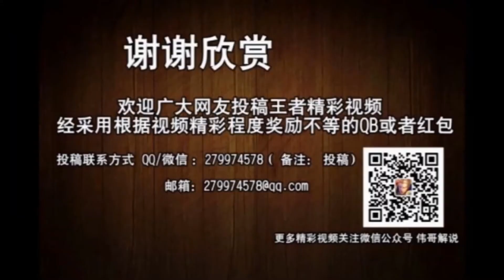王者荣耀 重做的露娜BUG 十个露娜一起放技能都不知道是谁的